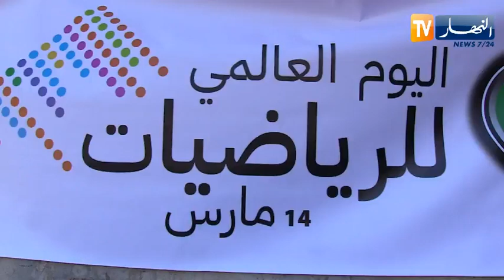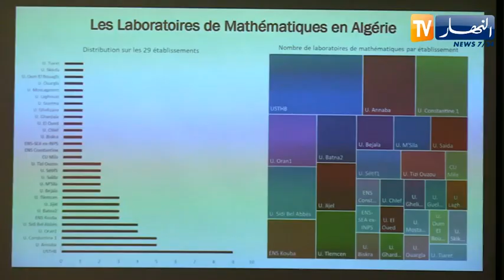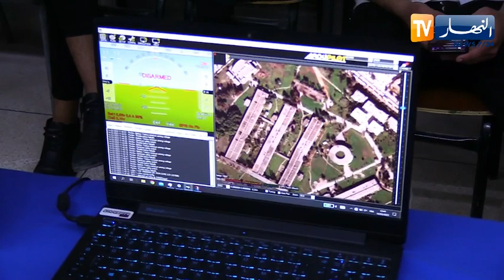تعليم عالي: 25 ألف طالب يدرسون رياضيات .. نحو ترقية الشعبة وتشجيع الإلتحاق بها